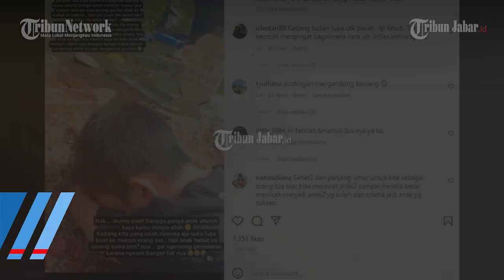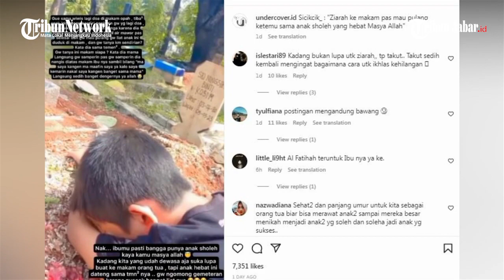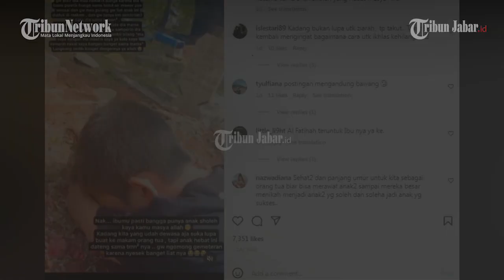Viral, Momen Pilu Bocah Ziarah ke Makam Sang Ibu Sendirian, Tangisannya Pecah Ucapkan Penyesalan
Viral, Video Pilu Bocah Ziarah ke Makam Sang Ibu Sendirian, Tangisannya Pecah Ucapkan Penyesalan

Penulis: Hilda Rubiah | Editor: Hilda Rubiah | Video Editor: Edwin Tk